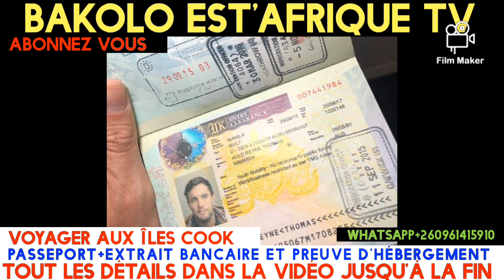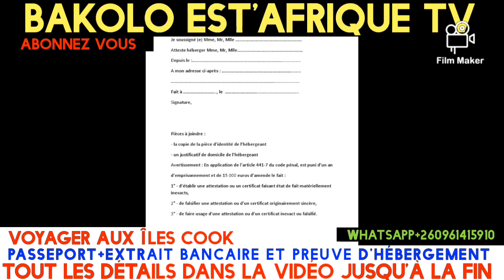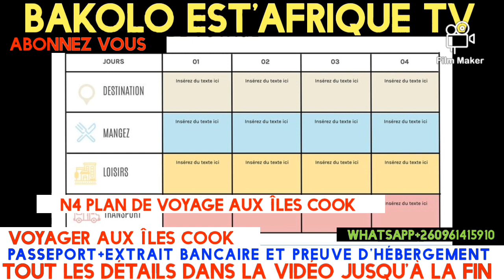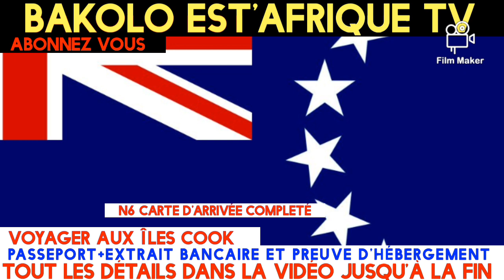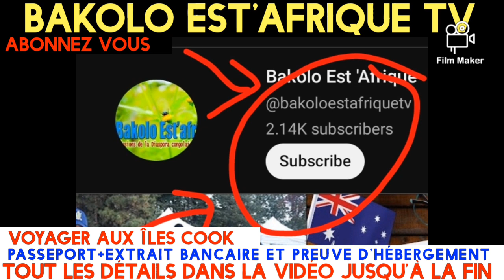ile cook: liste de 6 documents pour Voyager la bas URGENT